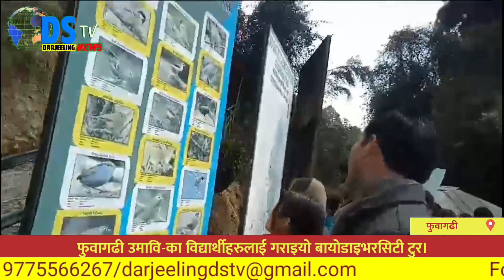पश्चिम बंगाल बायोडाइभरसिटी बोर्ड इनभाइरोमेन्ट डिपार्टमेन्टबाट बायोडाइभरसिटी टुर आज फुवागढी उच्चत्तर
पश्चिम बंगाल बायोडाइभरसिटी बोर्ड इनभाइरोमेन्ट डिपार्टमेन्टबाट बायोडाइभरसिटी टुर आज फुवागढी उच्चत्तर माध्यमिक विद्यालयका विद्यार्थीहरुलाई गराइयो।विद्यार्थीहरुलाई पहाडी भेगमा पाइने धेरैवटा मेडिसनल प्लान्टहरू जो आज दुर्लभ बन्दै गइरहेको छ।यसता मेडिसनल प्लान्टहरुलाई संरक्षणमा विभागले विशेष ध्यान दिएर विद्यार्थीहरू शिक्षकहरूलाई सहभागी गराई समय समयमा यसता भ्रमणको आयोजना गर्ने गरेको छ।सोही अनुरुप आज फुवागढी उच्चत्तर माध्यमिक विद्यालयका विद्यार्थीहरुलाई सुके खण्डको जोर पोखरी अनि बायोडाइभरसिटी कन्जरभेसन पार्क घुम भञ्ज्याङमा लगेर यहाँ पाइने मेडिसनल प्लान्ट अनि रुख विरुवाहरुको अवलोकन गराईयो।यस भ्रमण अवधिमा पश्चिम बंगाल बायोडाइभरसीटी बोर्ड इनभाइरोमेन्ट  डिपार्टमेन्ट जिल्ला संयोजीका पञ्चनी शर्मा विशेष रुपमा उपस्थित थिइन्।सो भ्रमणमा विद्यालयका शिक्षक प्रभारी पेमा लामा सिनियर शिक्षक चन्दन लामा ,शिक्षक  सिद्धात  शिरोमणि शर्मा शिक्षक बालकृष्ण शर्मा लगायत विद्यार्थीहरु उपस्थित थिए।सुके पोखरी जोर पोखरी अनि यसको छेउ छाउमा रहेको जंगलमा रहेको विलुप्त हुदै गरेको आैषधीय वनस्पतिहरु यहाँ पाइने बनस्पति अनि झारहरुको बारेमा जानकारी गराइएको थियो।विद्यार्थीहरूले आफ्नो पाठ्यक्रममा पढेका कुराहरुलाई प्रत्यक्ष रुपमा हेर्ने अनि यसको गुणको बारेमा जानकारी गराइयो।यहाँ पाइने मेडिसनल प्लान्टहरु आज स्थानीय इलाकामा पाउन छोडिसकेकोछ।यसको संरक्षण र प्रबन्धनका लागि सरकारले पनि मेडिसनल प्लान्टको संरक्षणका लागि कार्य गर्दै आइरहेको छ।विद्यार्थीहरुलाई यसको महत्त्व बुझाएर संरक्षणका लागि कार्य गरिने उदेश्यले यस प्रकारको भ्रमण गराउन लागिएको जिल्ला बायोडाइभरसिटी बोर्डका संयोजक पञ्चनी शर्माले बताइन्।उनले यस दिशामा जिल्ला शिक्षा बोर्ड ,प्रत्येक ब्लक नगरपालिका क्षेत्रमा बायोडाइभरसिटी कमिटीहरु गठन गरेर पर्यावरण संरक्षण र सम्बर्द्धन हरियो जंगलक‍ो संरक्षण जैवविविधताको सरंक्षणमा कार्य गर्दै आइरहेको छ भनि जनाएकी छिन्।आज यस भ्रमणमा आएर विद्यार्थीहरुले धेरै ज्ञान हासिल गर्न सकेको छ अनि यसकन लागि सम्बन्धित निकाय प्रति आभार प्रकट गरेको विद्यालयका शिक्षक प्रभारी पेमा लामाले बताएका छन्।